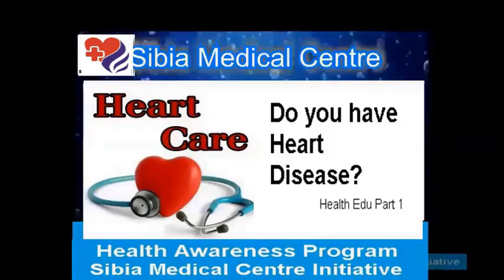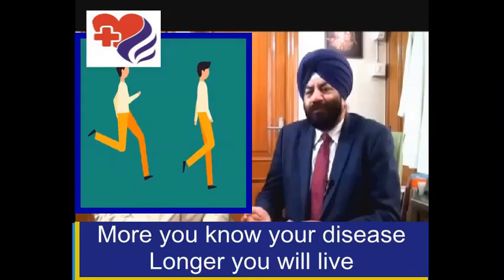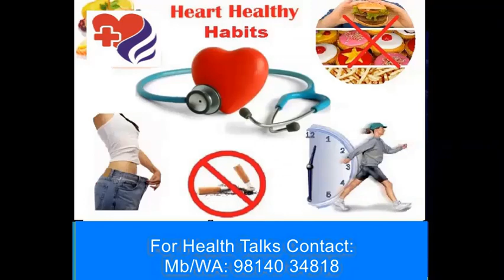Chest Pain - Is it Heart Disease. Part 1 Sibia Medical Centre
UNDERSTANDING HEART DISEASE
Angina chest discomfort is the heart’s cry for oxygen when its blood supply is decreased.
 Heart attack, also called a myocardial infarction, occurs when a plaque ruptures and forms a clot that blocks blood flow that damages the heart muscle.  A heart attack can be fatal, but treatment has improved dramatically over the years and it is crucial to call emergency medical help.

DO YOU HAVE ANY OF THESE SYMPTOMS?
Pain, discomfort, heaviness, or tightness in the chest, arm, back, jaw, throat, or abdomen?
Breathless on exertion or when lying down?
Legs get aches or pains on short walks?
Memory worse than it used to be?
Ankles swelling late in the day?
The recent increase in Blood pressure?
Fullness, indigestion, heartburn, or a choking feeling?
Sweating, upset stomach, vomiting, or dizziness?
Severe weakness, anxiety, fatigue, or shortness of breath?
Fast or uneven heartbeat?
Has your sex drive and performance decreased?
Do your fingers or toes often feel cold?
A whitish ring under the outer cornea in your eye?

If you answered yes to even one of these questions, you may have early warning signs of arterial blockages (Arterial plaque). These are not normal signs of aging. They are warning signs that accompany blocked arteries. Your body is saying that it’s time to make a change.

HOW DID I GET THIS ANYWAY – AM I AT RISK OF HEART ATTACK?

Heart attack risk factors include:
Age. Men over 45 and women over 55.
High blood pressure.
High blood cholesterol or triglyceride levels.
Obesity. Just 10% weight loss can lower risk.
Diabetes.
Family history of heart early attacks.
Stress. You might respond to stress in ways that can increase the risk of a heart attack.
Tobacco.
Illicit drugs

TESTS TO KNOW IF YOU HAVE HEART DISEASE

Cardiovascular Cartography (CCG)
Electrocardiogram / ECG
STRESS ECG / Treadmill test or exercise test
Echocardiography test
Chest X-ray
Stress THALLIUM
Coronary Angiography
Computed Tomography (CT) Angiogram
heart blockage treatment without surgery Ludhiana
heart blockage treatment without surgery Punjab
how to clear heart blockage without surgery
how to clear blocked arteries without surgery
heart blockage treatment
artery blockage
how to remove heart blockage
hearttreatmentwithoutsurgery
heart treatment